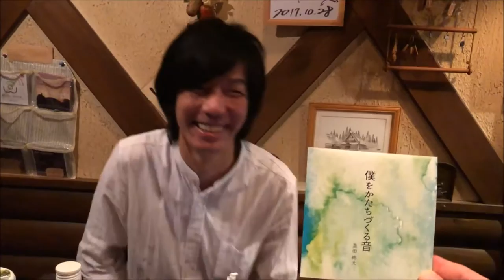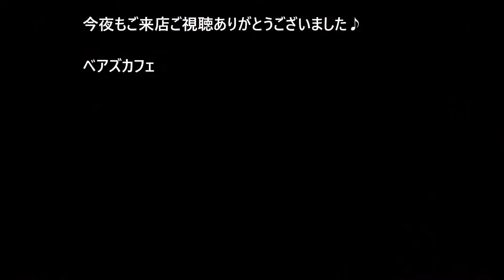2018 11 3 Vol 140 松原史明 大倉あゆみ コノカーン 真田柊太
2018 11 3　Vol 140
松原史明
大倉あゆみ
コノカーン
真田柊太